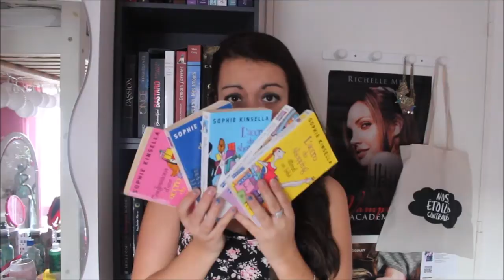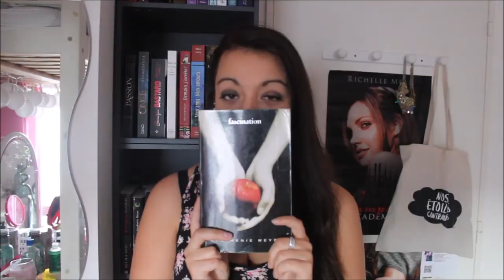Tag: les livres que je n'ai pas lu | Envies démesurées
Plus bas mes bichons pour les infos!

Livres mentionnés:

- Les contes de Noël, Charles Dickens
- L'accro du shopping, Sophie Kinsella
- La couleur des sentiments, Kathryn  Stockett
- Twilight 4, révélation, Stephenie Meyer

- Harry potter à l'école des sorciers, J.K. Rowling
- La séléction, Kiera Cass
- Le journal d'un vampire, L. J. Smith

Auteurs mentionnés:

- Stephen King
- Marc Lévy

Où me trouvez?